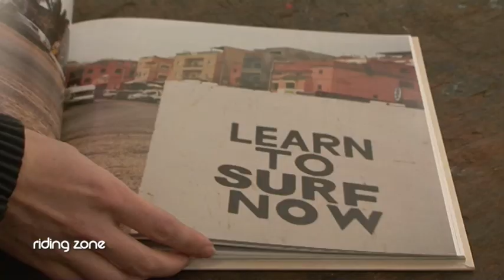PLANET BLOW (le film) dans Riding Zone !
"Riding Zone, l'unique émission de la TNT à traiter de l'univers de la glisse a désormais un visage. Chaque semaine, l'ancienne Miss, Tiga propose un tour d'horizon de l'actualité de tous les sports extrêmes en France et dans le reste du monde, depuis différents spots aussi époustouflants les uns des autres. La charmante animatrice propose également un aperçu des cultures alternatives, des portraits de riders, de musiciens et plein d'autres surprises..."

Émission : RIDING ZONE
Production : PUZZLE MEDIA
Crédits : Puzzle Media / Planet Blow / Sylvain Demercastel
Diffusion : FRANCE Ô / Réseau OUTRE - MER 1ère / TV5 MONDE